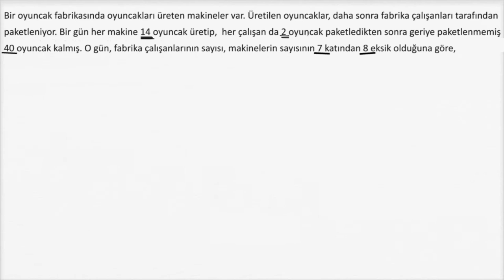Örnek: Çözüm Kümesi Boş Olan Bir Denklem Sistemi Problemini Çözme (Cebir)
How to solve a word problem about a system of equations with no solution (example)